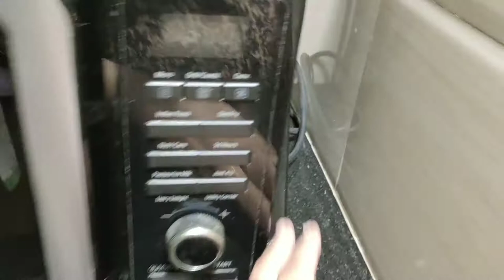Best Kitchen Stands/Rack And Containers | How to Make Easy And Tasty Palak Paneer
IndianAlka Vlogs

Intragram: indianalkavlogs